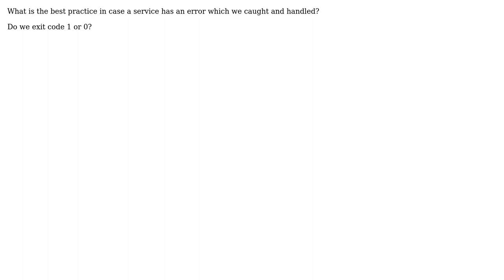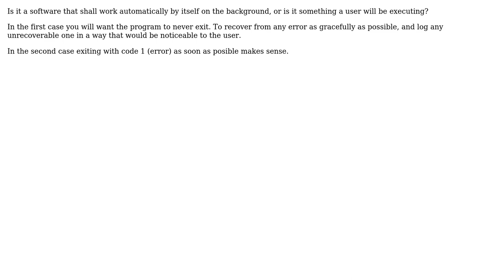Software Engineering: Should servers exit with 0 or 1 in case of caught errors? (2 Solutions!!)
Software Engineering: Should servers exit with 0 or 1 in case of caught errors?

With thanks & praise to God, and with thanks to the many people who have made this project possible! | Content (except music & images) licensed under CC BY-SA | Music | Images & others | With thanks to user Stav Alfi user Michael Borgwardt user Alberto Salvia Novella and the Stack Exchange Network Trademarks are property of their respective owners. You are responsible for your own actions.